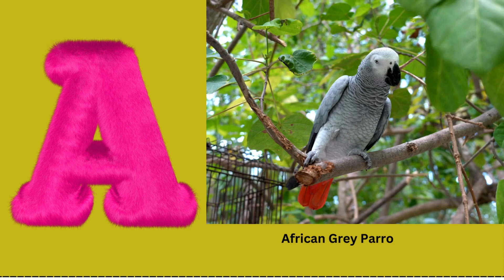Bird Song Learn Birds Starting with A | Kids Song Sing-Along: Birds Song Learning for Kids#abc